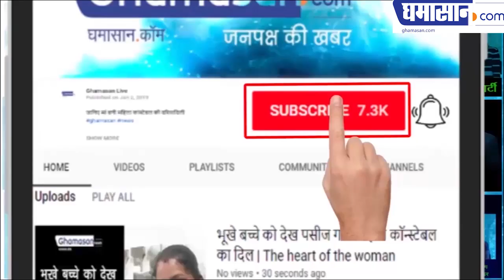Let's ready for AMARNATH YATRA 2019 | चलो करें अमरनाथ यात्रा की तैयारी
Let's ready for Amarnath yatra 2019 | चलो करें अमरनाथ यात्रा की तैयारी | Amarnath Cave Mystery